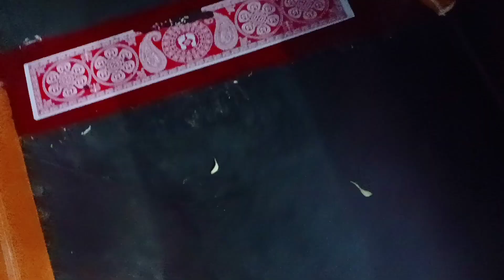😰कबूतर का खाना अपने पड़ोसियों के sath😱youtube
I am Bhawana Joshi currently persuaing BMRIT and like to do vlogging ❤️